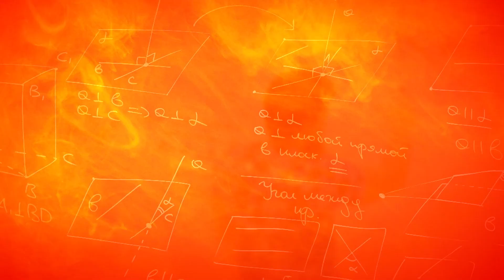"Во все тяжкие" - курс подготовки к ЕГЭ за 3 месяца. Скидка 30%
Не тормози!